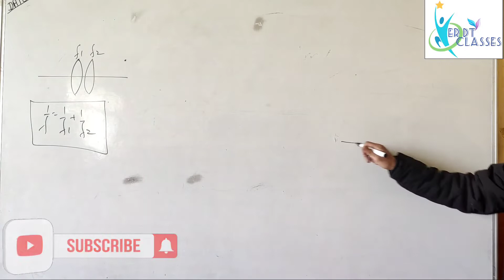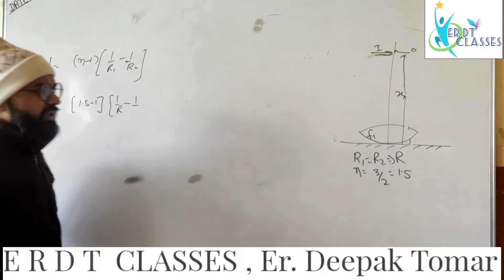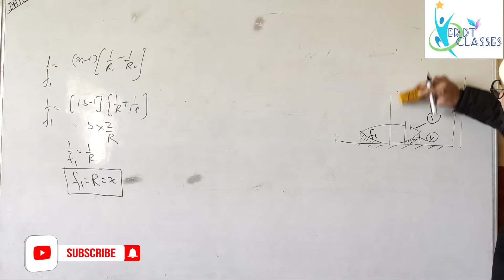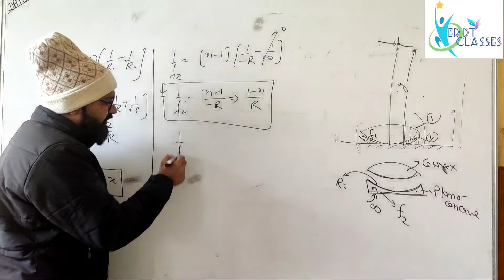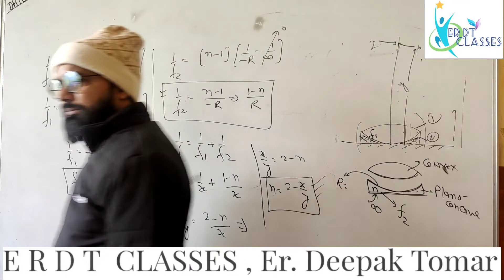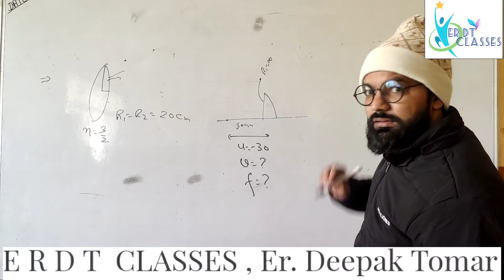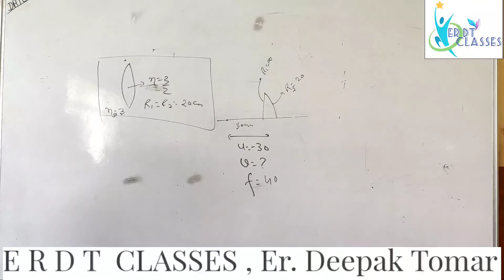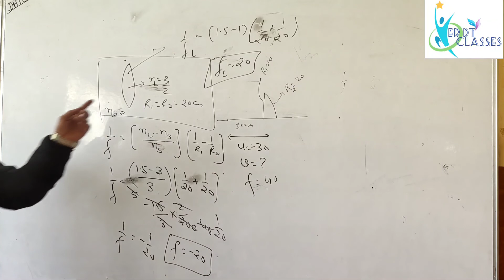Most important numerical | Refractive index of liquid EXPERIMENT | Er. Deepak Tomar sir